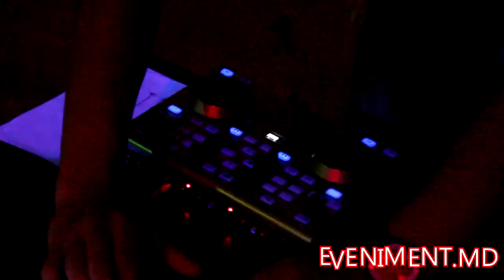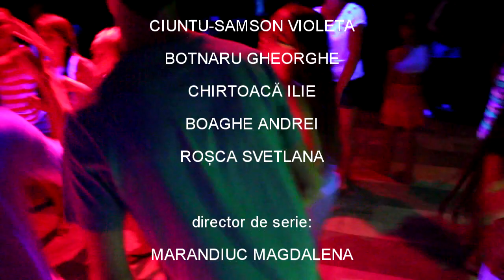ALTAIR 2013. Turul III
director de serie: Marandiuc Magdalena